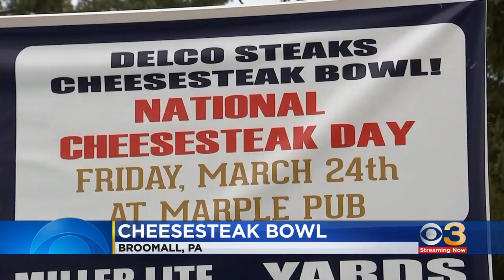Man eats 2.75 cheesesteaks to win "Cheesesteak Bowl" in Delco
Contestants faced off at the Marple Public House in Broomall on National Cheesesteak Day.